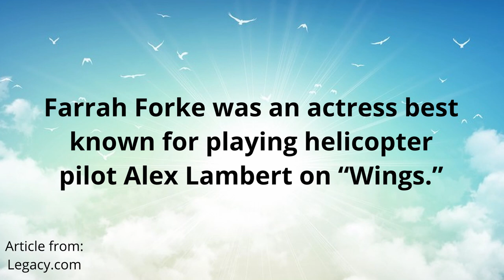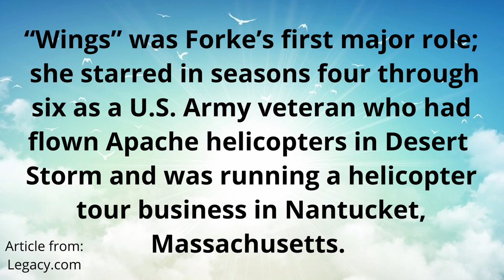Played Alex Lambert on “Wings”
Rest in peace Farrah! You will forever be missed.